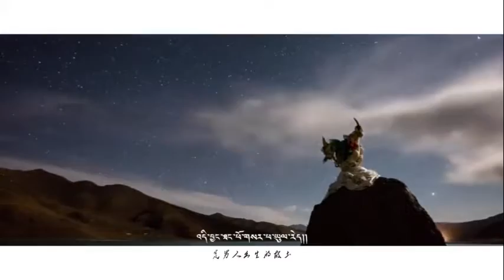བོད་གཞས་གསར་པ། ༼བྱང་ཐང་ཕོ་གསར།༽ གཞས་པ། ཨ་མདོ་རྡོ་རྗེ། New Tibetan song 2021 by Amdo Dorjee